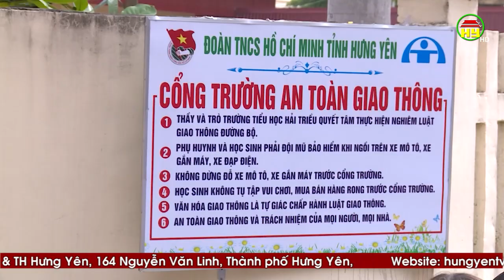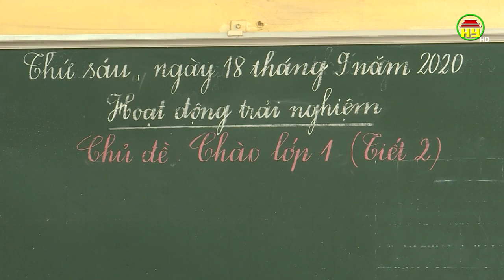Hiệu quả môn học trải nghiệm đối với học sinh lớp 1